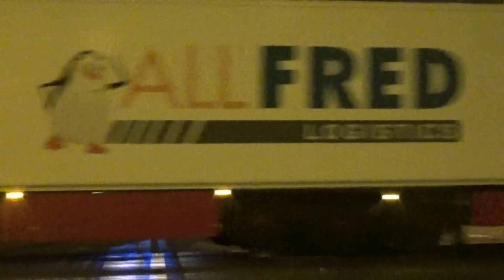Groźny pożar piwnicy w Pile. Alarmowo pluton JRG-1, JRG-2, OSP Kaczory, Pogotowie gazowe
1:24 - Pomyłka adresów
10:04 - SD-37 do JRG-1 z pustymi aparatami ODO do napełnienia

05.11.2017, godzina 18:10, ulica Staromiejska 41
Ewakuowano około 25 mieszkańców obu klatek kamienicy, dla których podstawiony został autobus MZK. Mieszkańcy mogli wrócić do mieszkań o 21:30
Pożarem objęte były 2 pomieszczenia piwniczne, w których były składowane m.in. drewno, kartony.
Działania zostały zakończone przed 22:30.
Siły i środki:
Straż Pożarna:
GBA MAN JRG-1
GCBA Scania JRG-1
SD-37 Iveco JRG-1
GCBA MAN JRG-2
GCBA MAN OSP KSRG Kaczory
GBA MAN OSP KSRG Stara łubianka (zabezpieczenie miasta)
ZRM: P01 01
Policja: U642 Fiat ducato
Straż Miejska
Pogotowie gazowe
Pogotowie energetyczne